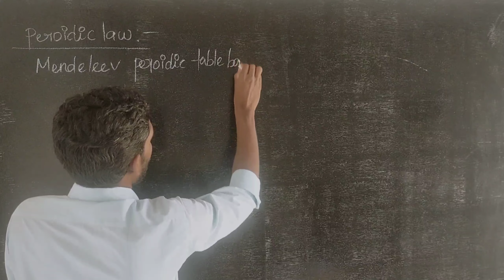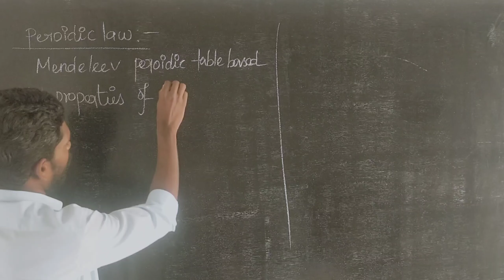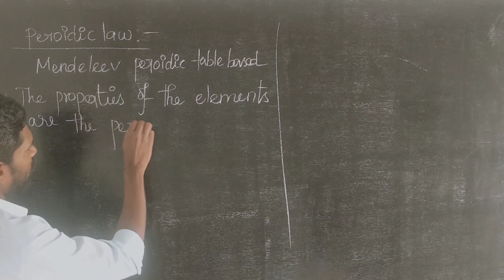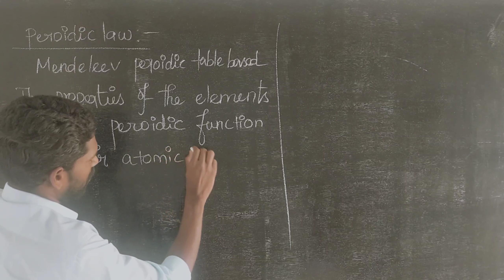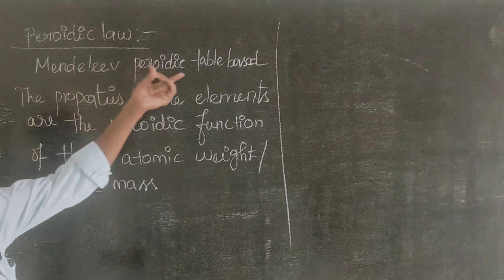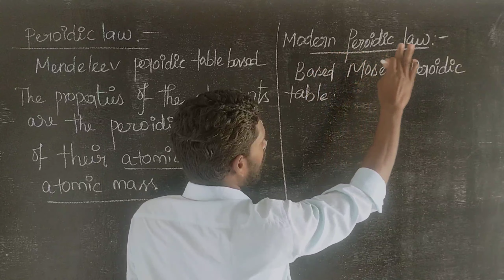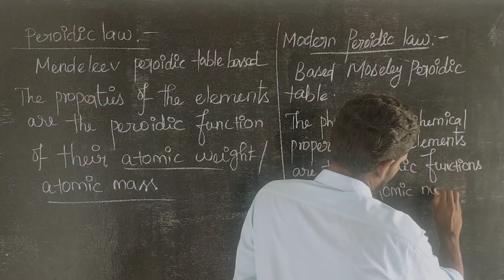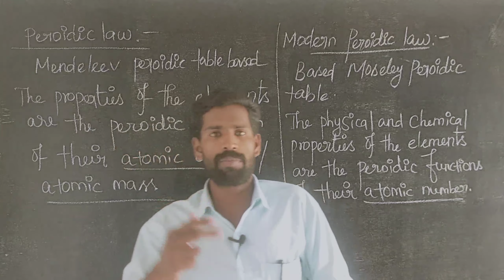Periodic law | Modern periodic law | tamil